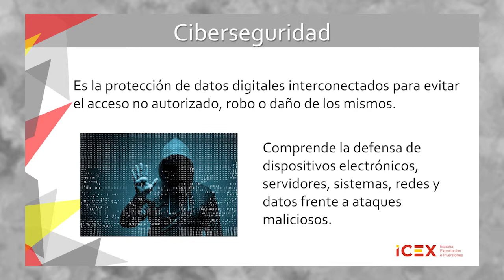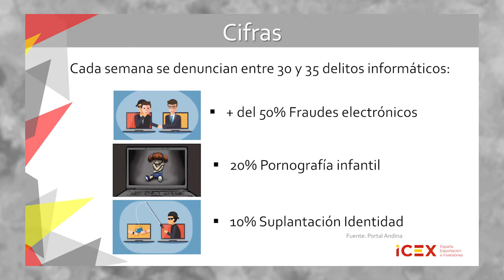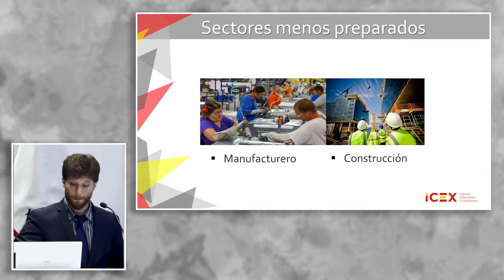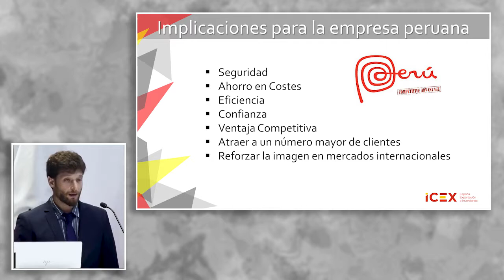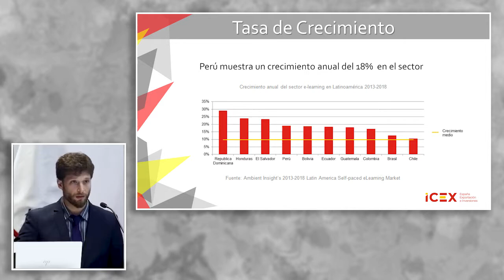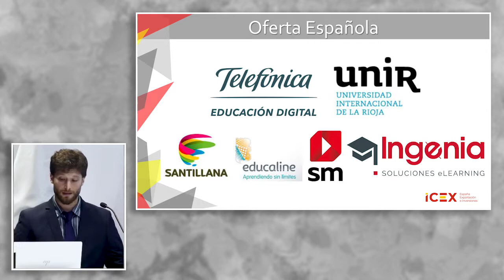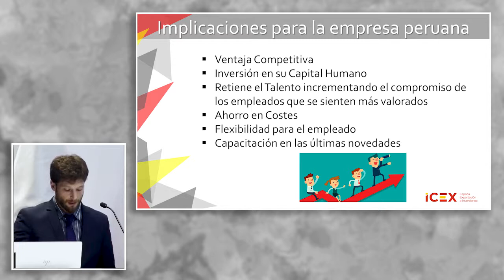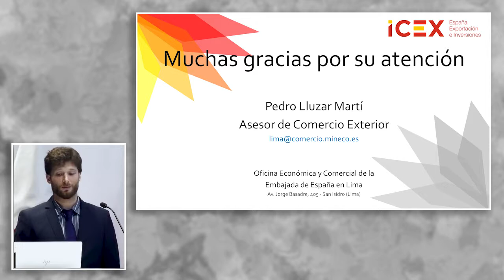Ciberseguridad y E-learning: LLUZAR, Pedro (06 de Marzo)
Delegación de la Unión Europea en el Perú
"Ciberseguridad y E-learning: hacia una transferencia tecnológica sostenible entre España y el Perú".